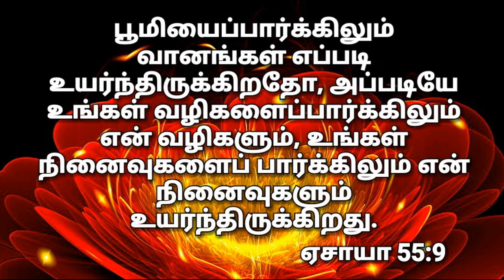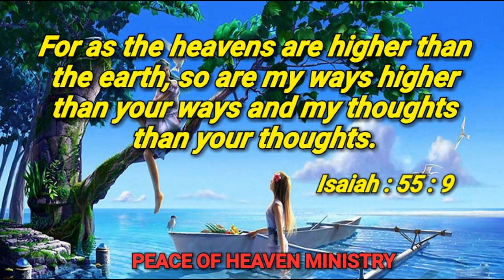இன்றைய வசனம் [ 21/05/2019 ] | Today Bible Verse | Today bible word with Tamil MESSAGE